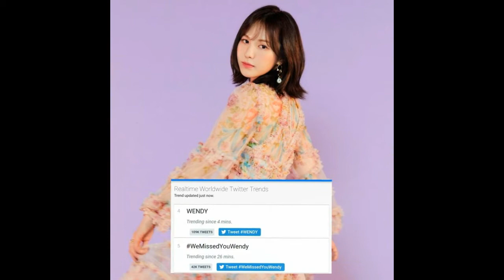Red Velvet's Wendy trends worldwide on Twitter as fans welcome her back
On August 19th, the teaser photos for Red Velvet's cover of BoA's "Milky Way" was revealed. To some fans pleasant surprise, member Wendy showed up looking as dazzling and beautiful as ever. Many fans were happy and ecstatic to see the member as they took to social media such as Twitter to express their joy.
allkpop